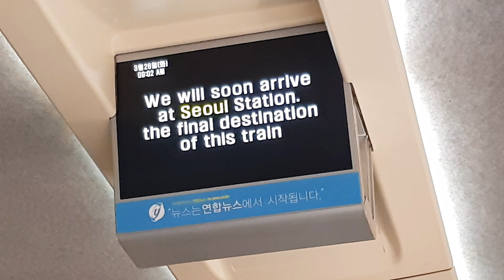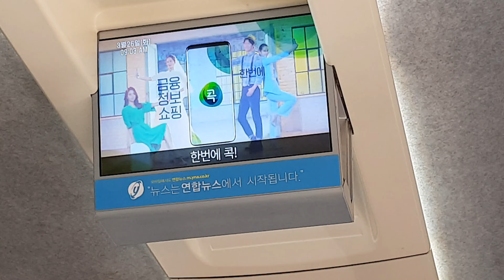Ktx 서울역 종착 안내방송